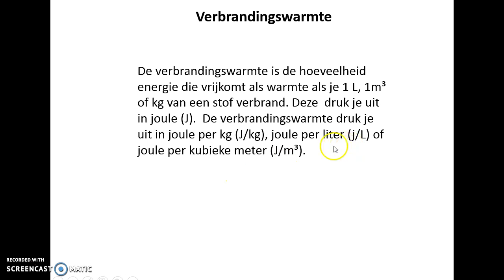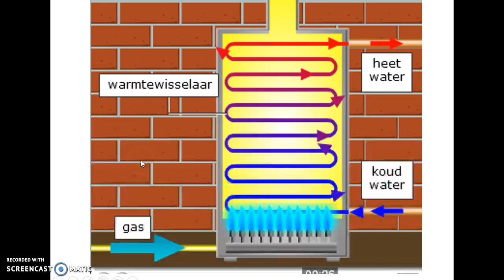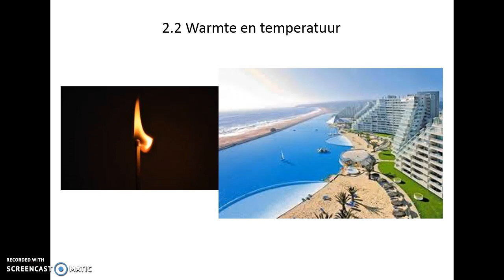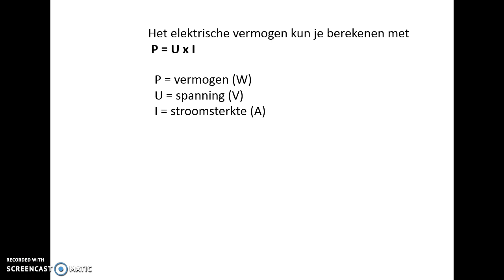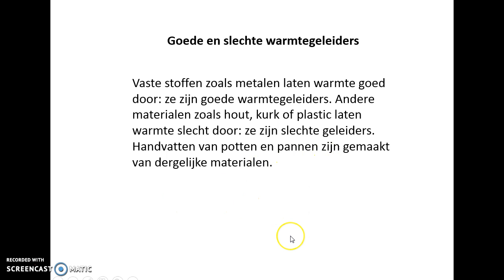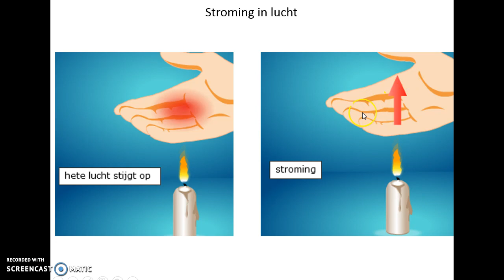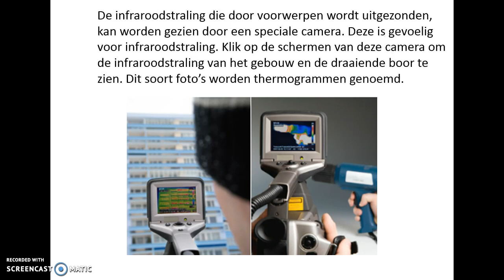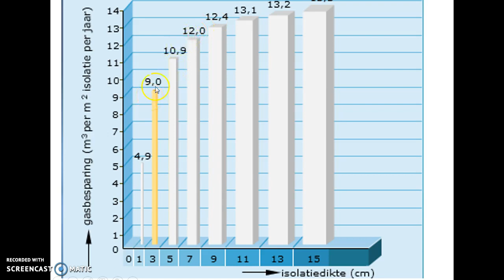Powerpoint Hoofdstuk 2 Warmte mavo 4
Bron: Nova Malmberg
E = P x t
P = U x I
stroming, straling, geleiding
Isolatie